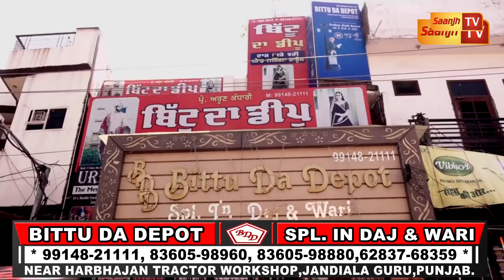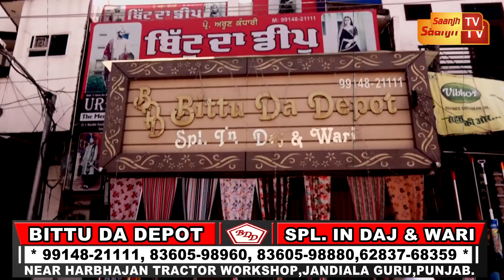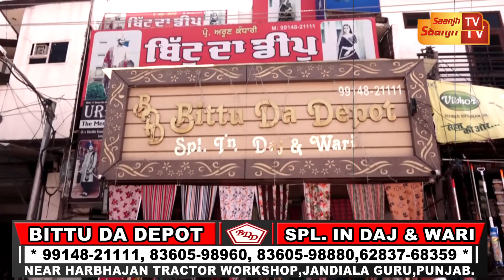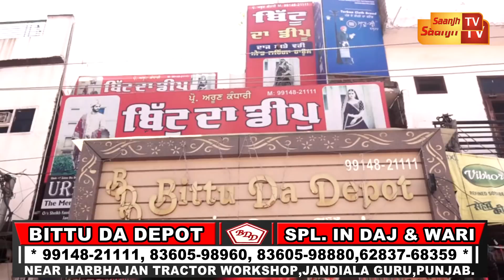ਬਿੱਟੂ ਦੇ ਡੀਪੂ ਦੇ ਘੱਟ ਰੇਟਾਂ ਨੇ ਪੰਜਾਬ ਚ ਮਚਾਈ ਹਲਚਲ,ਲੋਕ ਦੂਰੋਂ ਦੂਰੋਂ ਆ ਕੇ ਕਰ ਰਹੇ ਧੜਾਧੜ SHOPPING